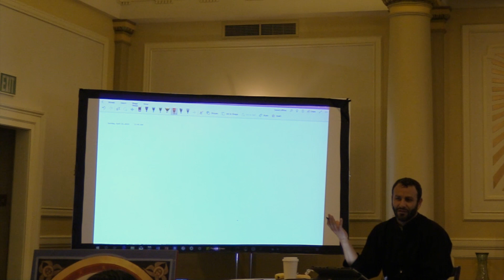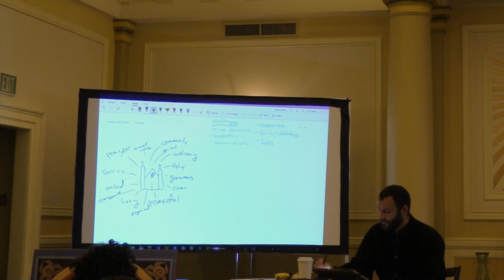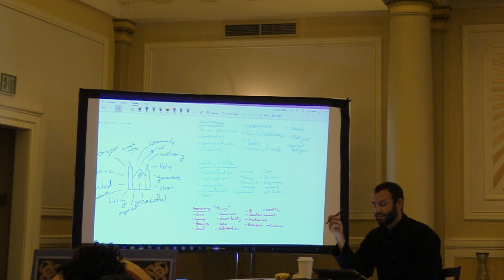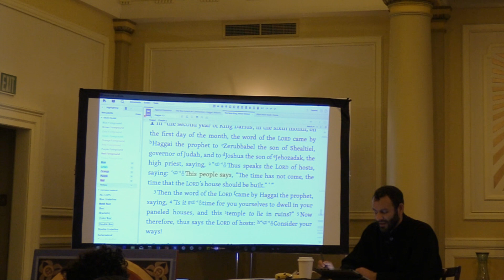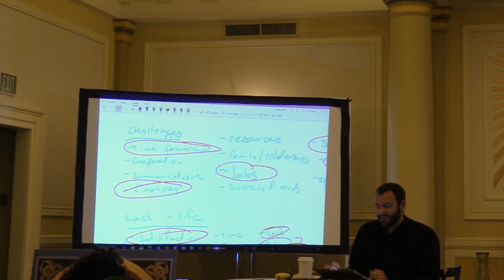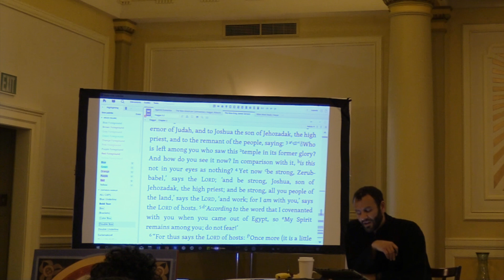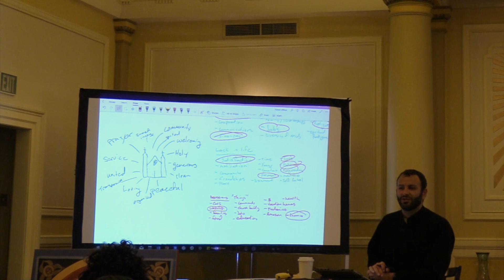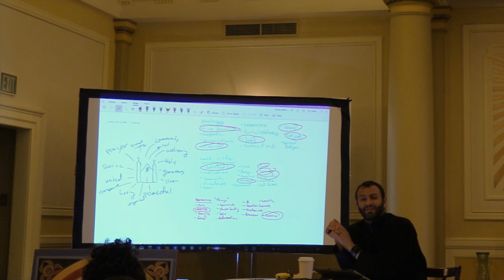City Salt - Model of a Church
SBSS - April 14, 2019

Father David Milad opens a discussion on the idea of a church, what an ideal church looks like, and the process of how a church carries out its mission.